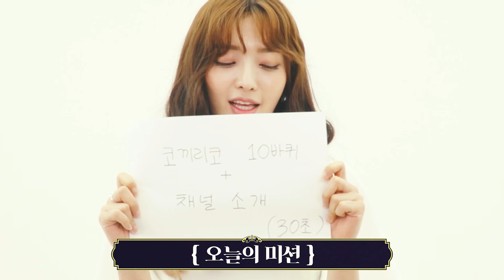*AOA 찬미* 유튜브 시작합니다!! 티저 1탄 선공개! [찬미찬미해 (like CHANMI)] teaser .1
찬미의 유튜브 채널이 오픈되었습니다!!! +_+ (짝짝)
신입 유튜버 찬미, 앞으로 잘 부탁드립니다! (꾸벅)